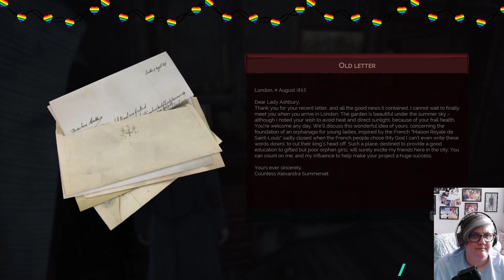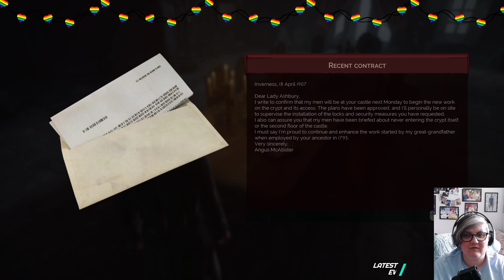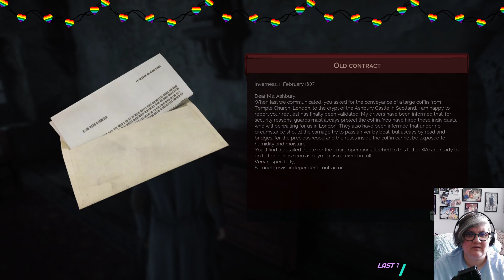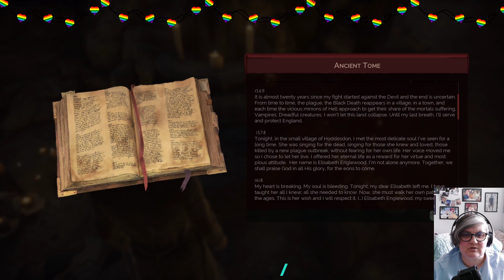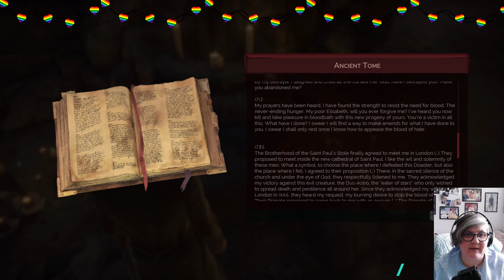Vampyr The End